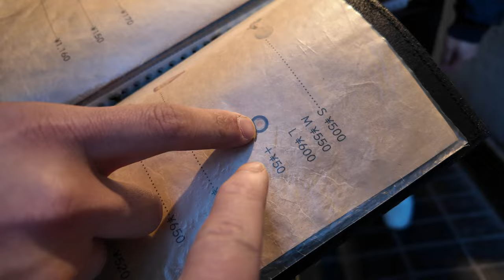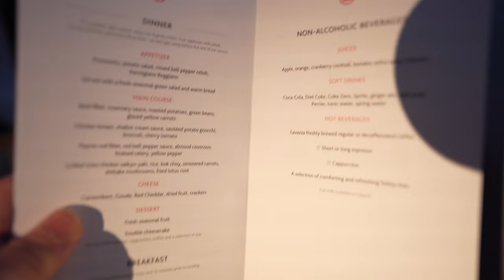How I Flew Air Canada Signature Class For $1200!!!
I got the opportunity to fly Air Canada Signature Class on the way home from Japan and the best thing about, it only cost me a third of the retail ticket fair. How awesome is that!!!

Autel MaxiCOM MK808BT PRO: 2023 Full Bidirectional Level-up of MX808S MK808S MK808BT, 4G+64G 5G&2.4G WiFi, Active Test, 28+ Service, All System Diagnosis, AutoAuth, Support BT506 MV108S

Rechargeable LED Headlamp with 230° Illumination, Lightweight Waterproof Headlight Induction COB Headlights for Outdoor Camping Repairing Cycling Running (2 Packs)

Tuf Shine Permanent Tire Shine